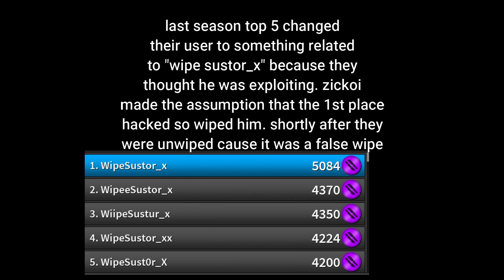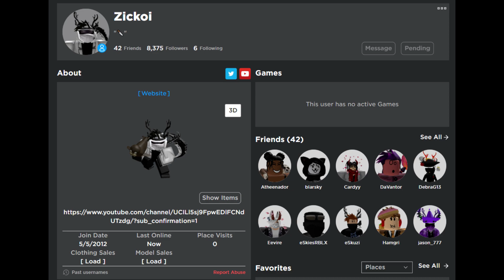Vasicullar got wiped, but instantly unwiped...? (ROBLOX Assassin!)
In this video Vasicullar got wiped but instantly unwiped